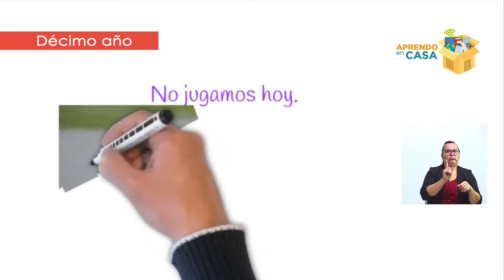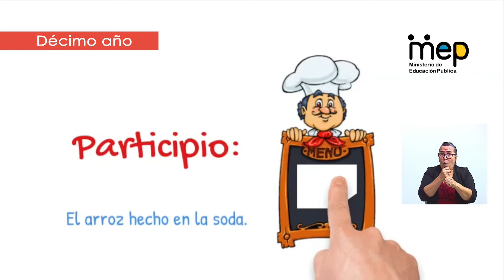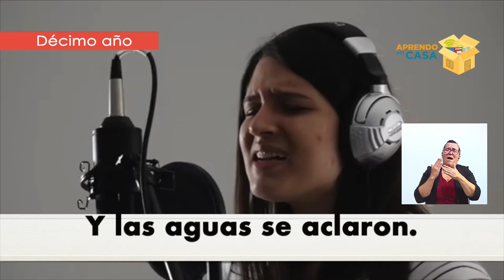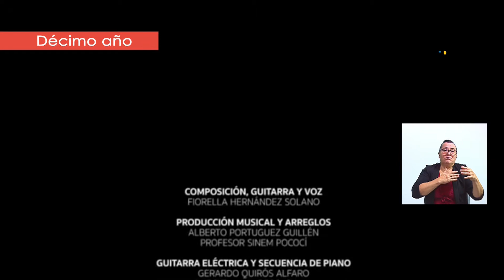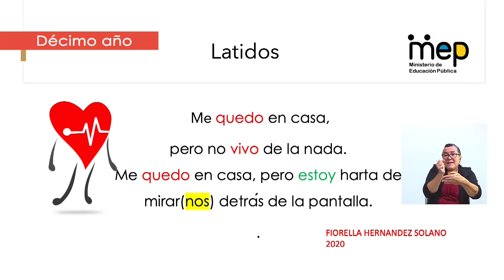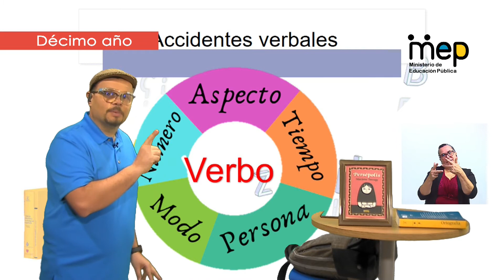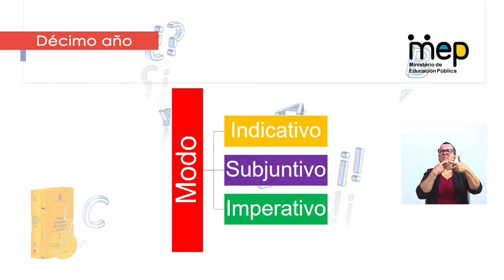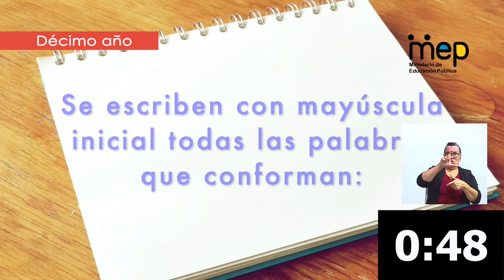El verbo: estructura, modo y aspecto - Décimo año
El docente Allan Morales Valverde, de Español  para décimo año, nos habla sobre el paradigma verbal, definición de los componentes  y la conjugación verbal.

Habilidades: Pensamiento sistémico y comunicación
Décimo año